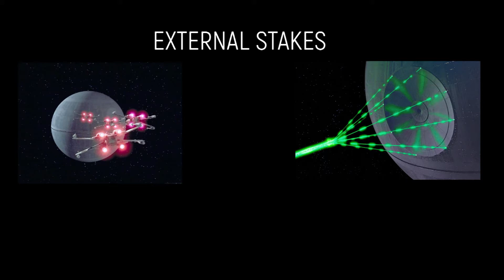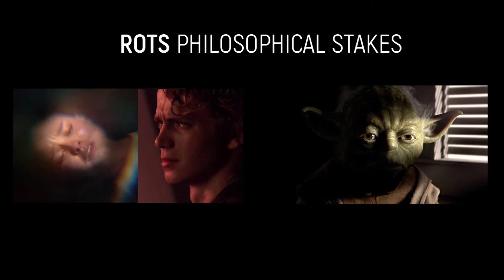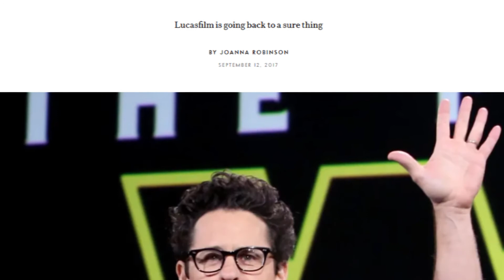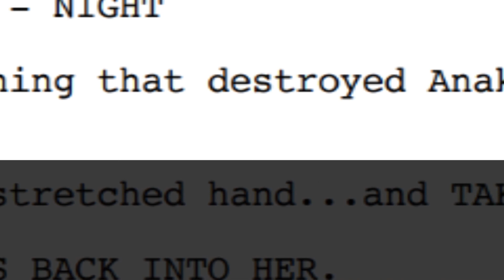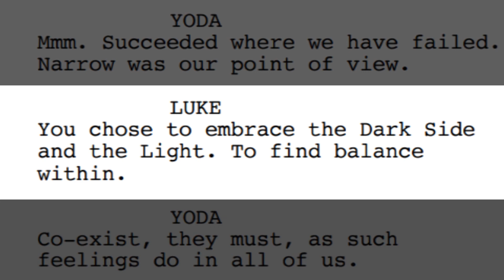Star Wars: What Michael Arndt can teach us about The Rise of Skywalker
Oscar-winning screenwriter Michael Arndt (Little Miss Sunshine, Toy Story 3) @michaelarndt8848 says the key to a satisfying ending is to pay off a conflict of "philosophical stakes"--in other words for the film to build to a clash between competing values. That's especially true for a modern-day myth like Star Wars. The Rise of Skywalker is totally oblivious to that, which is a big part of why it falls short as a finale. I talk about what a truly satisfying final episode of the Star Wars saga should have been about.